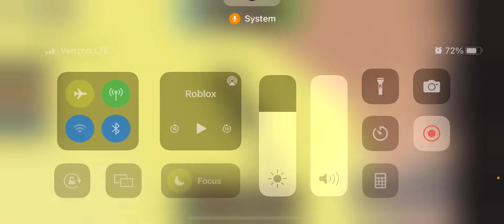I’m so bad at this lol